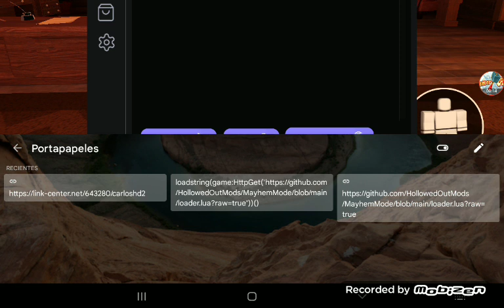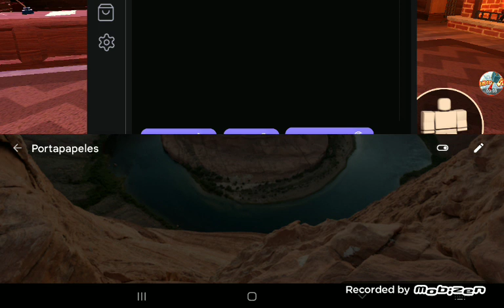Scripts de entidades en Doors link en la descripción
Scripts de entidades